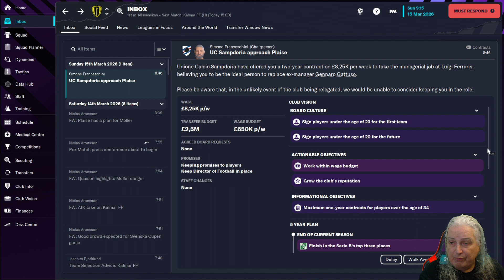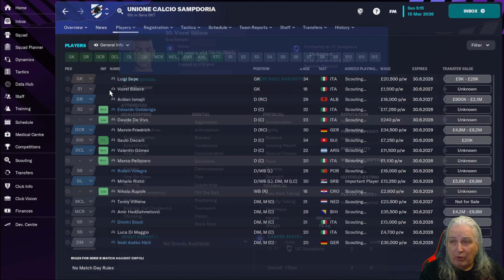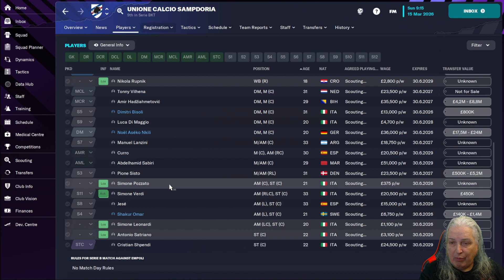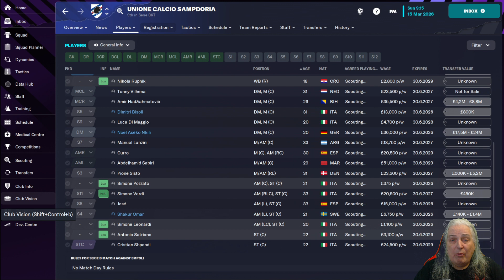The Linguistic Journeyman | AIK S5E3 | FM23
A Football Manager video in which we play a Linguistic Journeyman. This is a series in which, when I land in a new country, I change the game language into that country's language, and struggle along trying to make sense of a new language while managing a team.